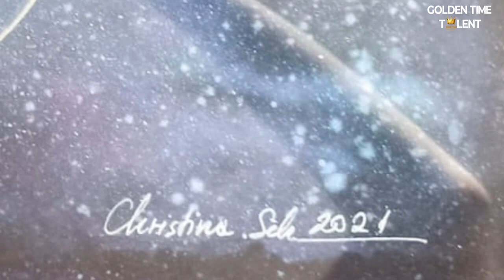GOLDEN TIME TALENT | 55 Season | Christina Schneider | Art. Original genre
Member/team name: Christina Schneider

The country: Germany | City: Kreuzwertheim

Nomination: Art. Original genre

Name of competitive work: Gaia

Work size: 31 cm, 42 cm, 1 cm

Execution material: Papier und Aquarell

History of the creation of the work: Gaia (Mythologie) - griechische Gottheit, Göttin der Erde, ist in der griechischen Mythologie die personifizierte Erde und eine der ersten Gottheiten. In Hesiods Theogonie entsteht Gaia als eine der ersten Gottheiten aus dem Chaos. Der Mythopgraph Hyginus nennt als Eltern der Gaia Zither und Hemera. Der Kern der Gaia-Hypothese an sich ist die Betonung der engen Vernetzung und Abhängigkeit zwischen Lebewesen untereinander und mit ihrer abiotischen Umwelt. Die ganze Erde kann als ein adaptives Kontrollsystem angesehen werden, das zur aktiven Selbstregulierung fähig ist. So viel zu allen möglichen Pandemien und Krankheiten auf dieser Welt. Ich hoffe, es ist klar, dass wir Menschen mit der Erde und der Natur eins sind und nicht gegen unser Naturell vorgehen sollte. Die Gaia-Hypothese ist nur ein Beispiel von vielen. Man darf nur hoffen, dass endlich mal ein Umdenken stattfindet.

Social networks of the participant / team: Instagram

kunstwerkstatt_atelier_
christina.schneider_

Participation in other competitions and festivals / creative achievements: С 2021 увлекаюсь художественной деятельностью. Пока что только как хобби.
В 2021 меня в первые признали художницей в луксембурге. А затем и в Лондоне